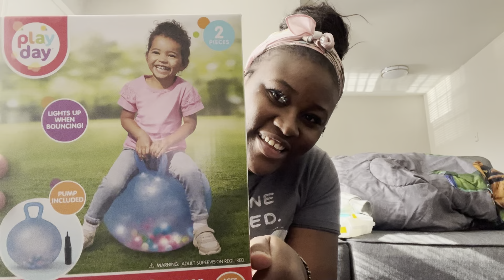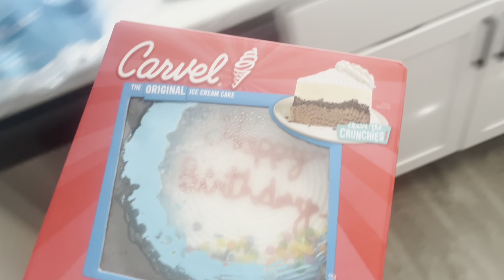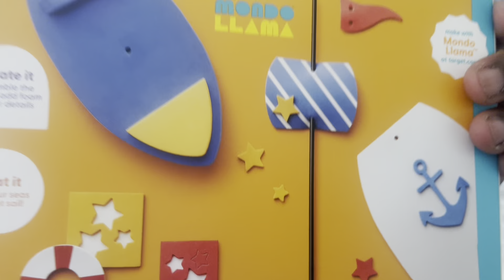Day in the life of a single mom of 3| Gifts from subscribers | Uriah b-day toys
My name is Domonique I am a mom of 3 boys Samson, Micah and Uriah.